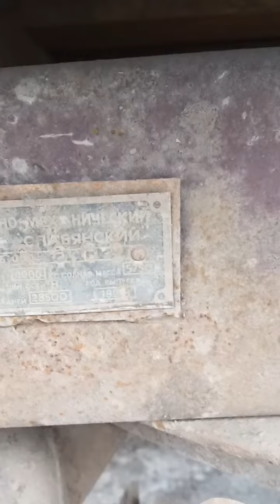Телега 2 птс 4 экспресс-обзор от Виталия Белоглазова